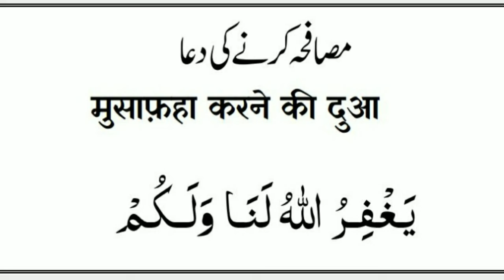मुसाफा करने की खास दुआ ! musaapha karane kee khaas dua!مصافحہ کرنے کی دعا !Islamic Batein#dua#hadees